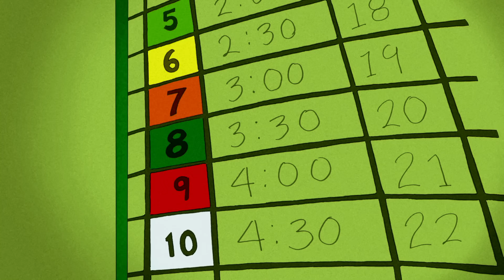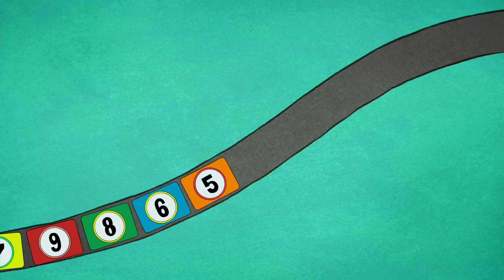George plays with trains 🐵 Curious George 🐵Kids Cartoon 🐵 Kids Movies 🐵Videos for Kids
Watch George play with his toy train set!